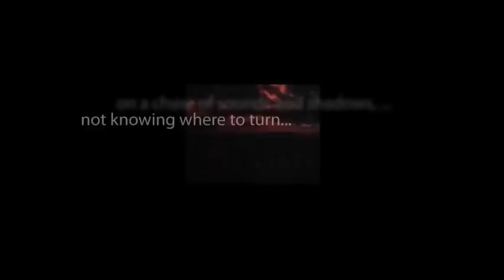CBS Radio Mystery Theater "Wilhelmina Wilson" hosted by E.G. Marshall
When a young Olympic swimmer suddenly disappears while visiting the library, her troubled family believes it to be a kidnapping.